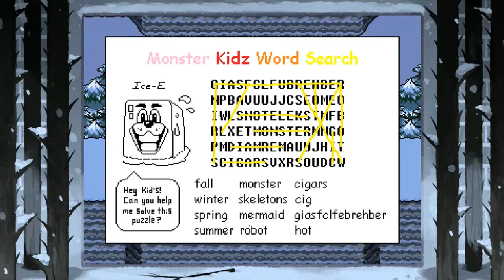Undertale (PS4) - Pacifist Part 1 (Awaken in the Underground)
This is my playthrough of Undertale on PS4 with commentary by myself.

We began our journey in the underground as we learned about the game’s main mechanic: sparing every monster we encounter.

This became vitally important, considering we are doing the True Pacifist run first.

We began to find the whole game hilarious when we finally met Papyrus (who is my favourite character in the game, in my honest opinion!), as we tried to be friends with him!

But soon we found out that some of the battle were harder on True Pacifist, as we ended up dying in a couple of them.

Undertale is a trademark of Toby Fox.